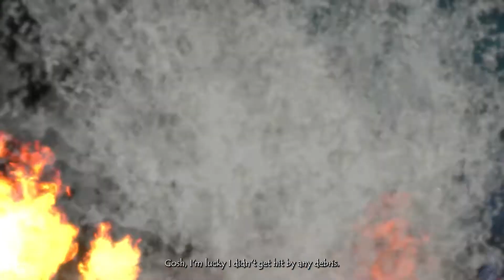Bioshock | Part 1: Art Deco Atlantis?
The first episode of Bioshock is here and with it the very first video on my channel, aren't y'all lucky. I promise the editing and sound quality will improve as I figure stuff out, although I am sincerely at a loss about that distorted game audio (any tech savvy sound folks have suggestions?). Any editing tips, gameplay hints - as long as they're spoiler free, would be appreciated. Lemme know what you think! Also, if you managed to notice just how many times I say "this is so pretty" and "who's talking to me?" you are owed one virutal hug.